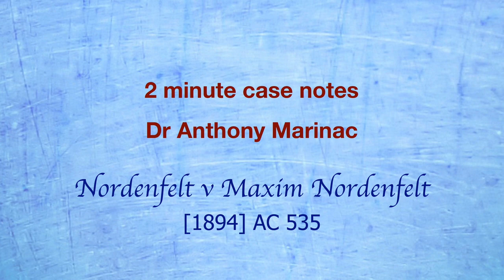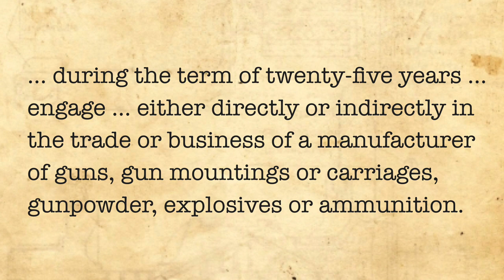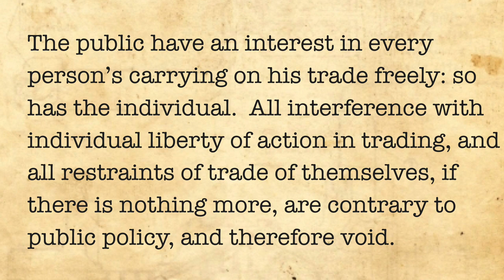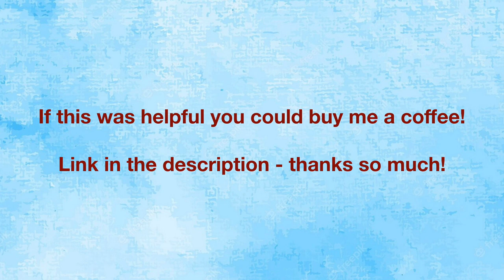Nordenfelt v Maxim Nordenfelt (Restraint of Trade)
In this contract law case, the court established the two step test for restraint of trade: is the provision fair as between the parties?  And is it in the public interest?